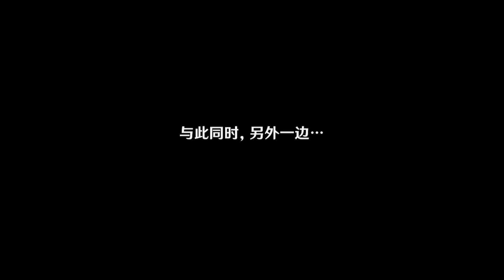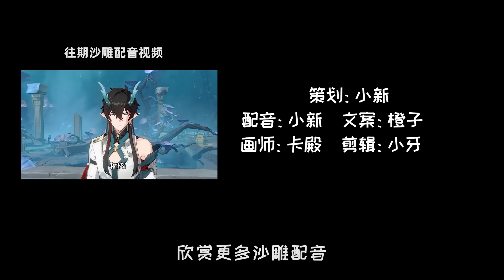【萌新整活】芙宁娜：急了急了，有人急了！！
我们强调了视频内容的合规性，绝对没有任何违反规定的行为。 【萌新整活】芙宁娜：急了急了，有人急了！！